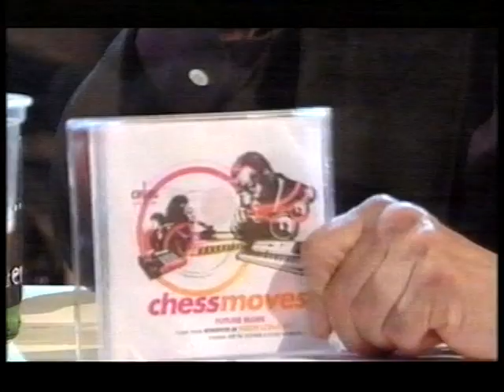Marshall Chess, President of Chess Records, interviewed by Jools Holland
Recorded on Later with Jools Holland